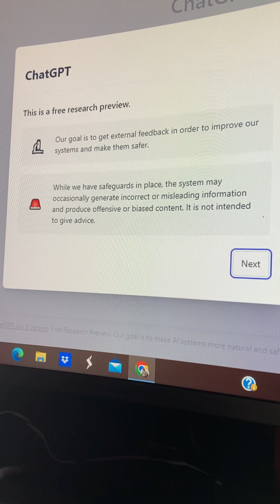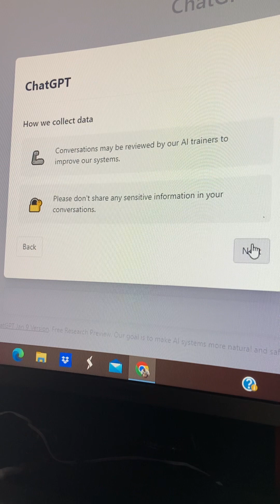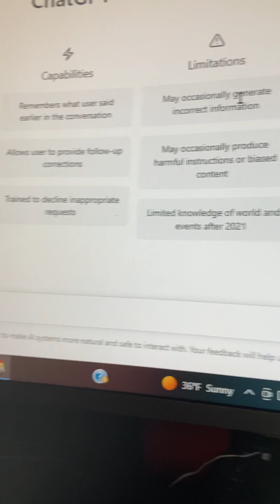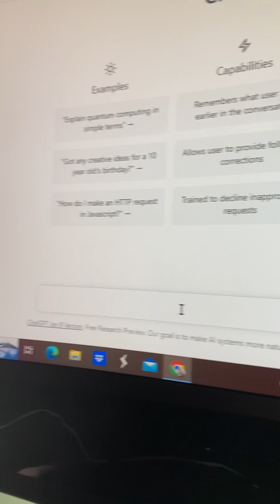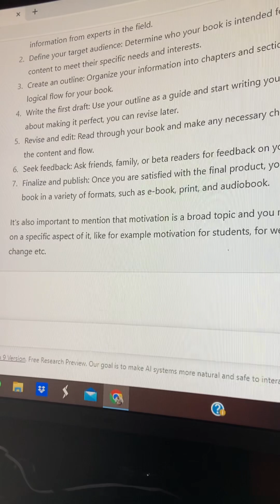ChatGPT IS FREE FREE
New Research tool for learning and information chatgpt fireknowledge @Authorchillfetti